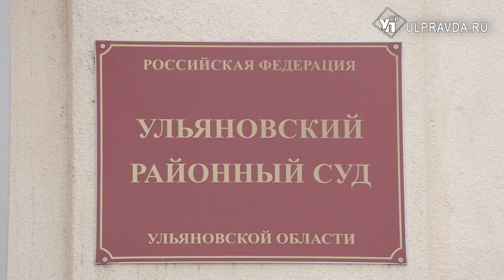В суде состоялось первое слушание по делу кандидата в депутаты Юрия Фадеева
18 апреля в Ульяновском районном суде состоялось первое слушание по иску территориальной избирательной комиссии к кандидату в депутаты Юрию Фадееву О взыскании денежных средств, затраченных избиркомом на проведение повторных выборов.